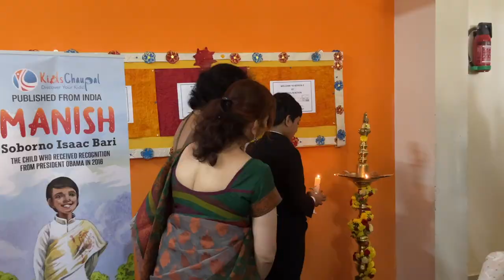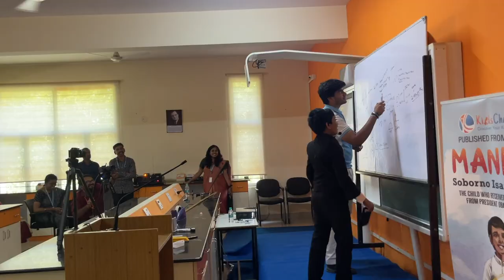Visit Bangalore to see how exciting Physics is!